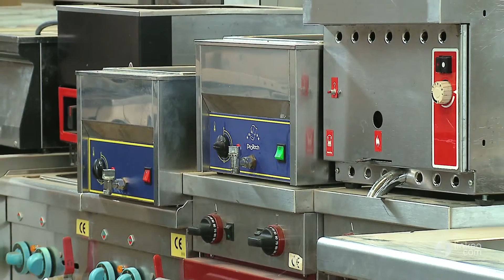ETS VOILLEMIER : Matériel professionnel alimentaire LA FERTE SUR AUBE 52